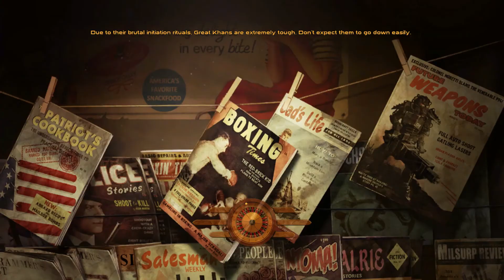MODDED FALLOUT NEW VEGAS ★ NO AMMO ★ Part 4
Playing Games Like Minecraft, Far Cry, Borderlands, H1Z1 And Many More.